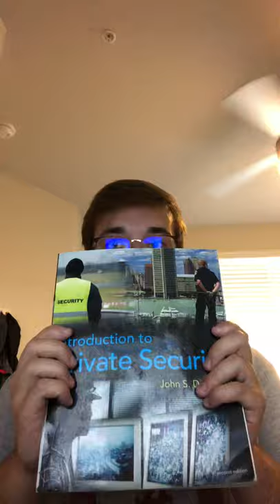Mi semana de Michael Benton